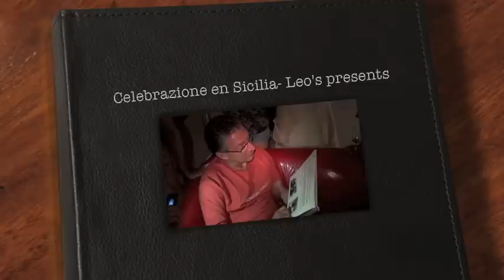Celebrazione en Sicilia- Leo's presents